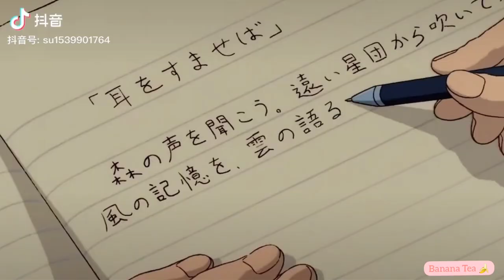Một chút yên bình 🍋🍁| P13🌿